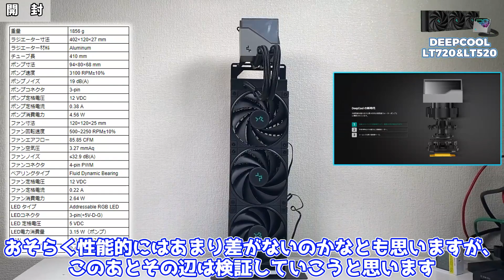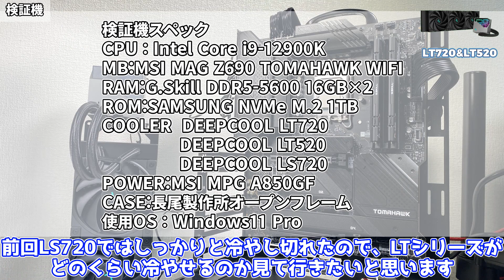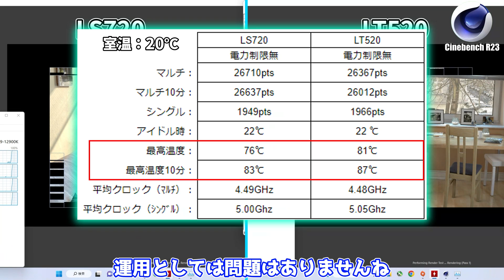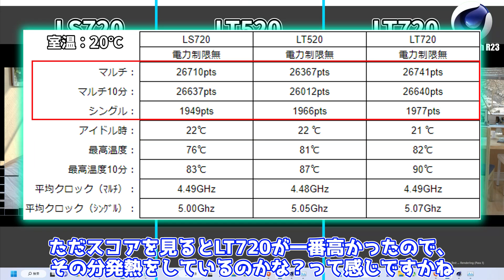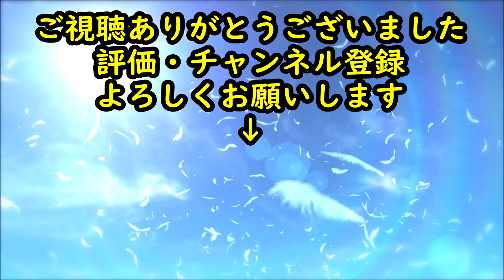【インフィニティミラー】鏡面仕様で見た目にも美しいDEEPCOOLのLT720とLT520をレビュー！価格と性能を考えるとLS720の方が・・・【自作PC】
DEEPCOOLのLT720とLT520をレビューしてみました！
価格と性能を考えると・・・
誤字脱字がありましたらコメント欄で教えてくださいm(_ _)m

★LT720
アマゾン ⇒
楽天市場 ⇒

★LT520
アマゾン ⇒
楽天市場 ⇒

★LS720
アマゾン ⇒
楽天市場 ⇒

★長尾製作所  水冷用ラジエータースタンド

★関連動画
【極冷】21000円の360mm簡易水冷クーラーがめちゃめちゃ冷えました【DEEPCOOL LS720 LS520】【自作PC】 ⇒

MSI MAG Z690 TOMAHAWK WIFI（マザーボード）

MSI MPG Z690 EDGE WIFI DDR4（マザーボード）

0:00 OP
1:09 LT720、LT520とは？
1:42 開封
2:16 特長・スペック
2:40 外観
3:31 見た目比較
4:32 簡易水冷用スタンド
5:43 検証機
6:14 CINEBENCH R23
7:21 ED